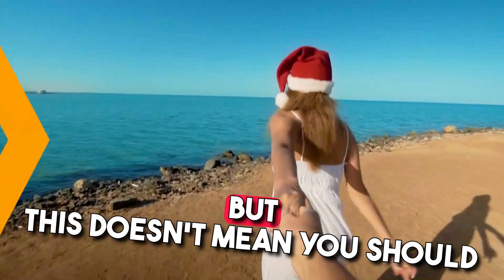10 Golden Rules of Sigma Males to Destroy Ego | inside sigma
10 Golden Rules of Sigma Males to Destroy Ego | inside sigma

In this video, we explore the ten golden rules that Sigma males can apply to navigate their ego and maintain a sense of humility and self-awareness. Our primary goal is to provide valuable insights into the principles and strategies that can help Sigma males manage their ego in a healthy way. By examining these rules, we aim to educate our readers about the complexities of Sigma male personalities and the methods they employ to strike a balance between confidence and humility. This content serves as an educational resource for those interested in understanding how to deal with their ego effectively, fostering self-awareness, and promoting more constructive and harmonious social interactions, without advocating for an extreme suppression of ego but rather a balanced approach to it.